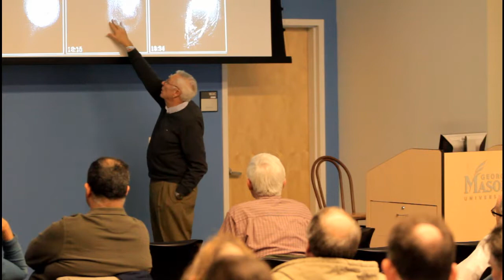Russell Howard November 2017 Lecture to NOVAC: Observations of the White Light Solar Corona